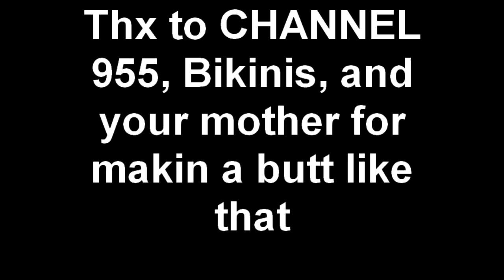Stick on the Streets Bikinis for Buda Blast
I went to Coolidge and Big Beaver in TROY to hand out 50 pairs of Buda Blast Tix.  To get Backstage all you had to do is show up in your Bathing suit.